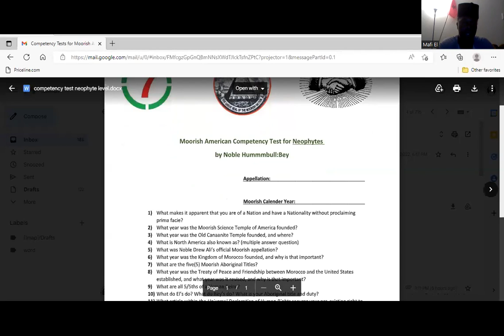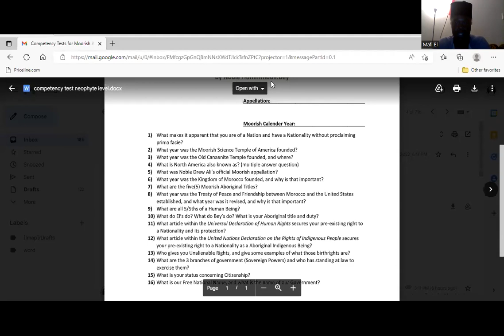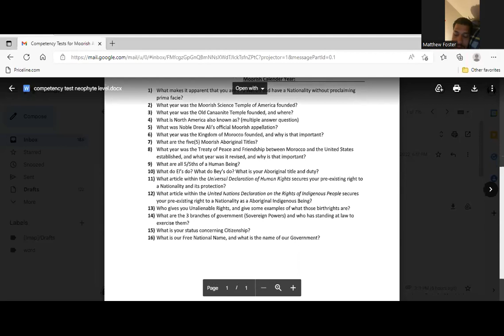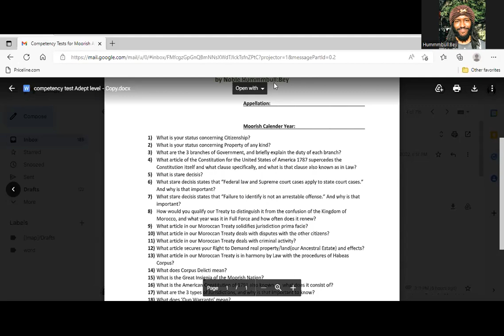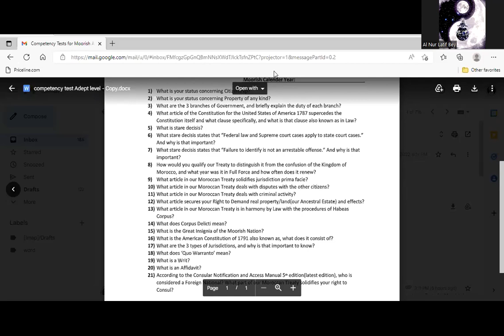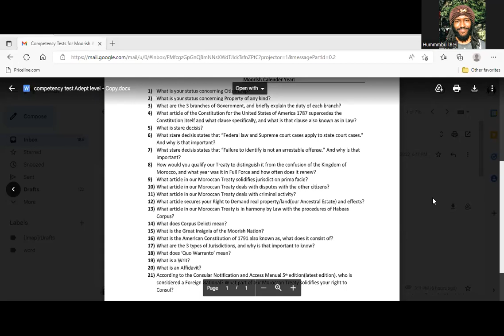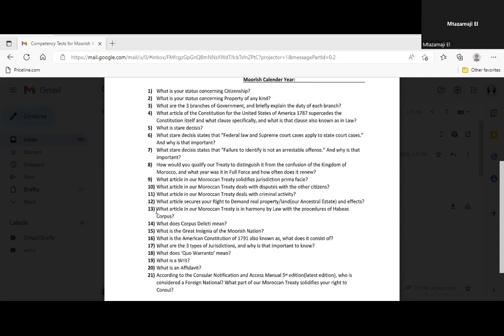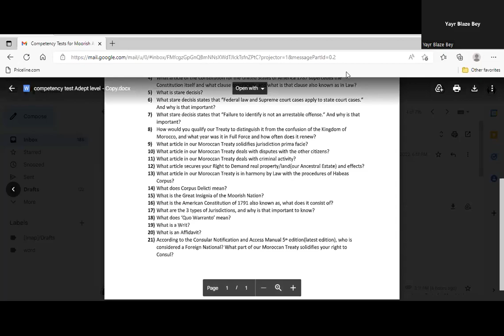Are you really studying?